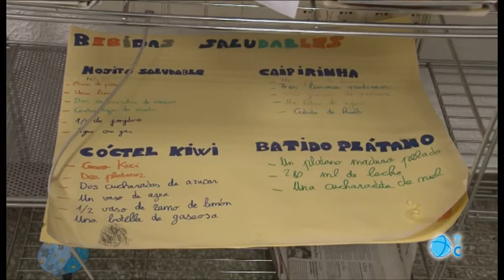Menores en régimen abierto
60 menores que se encuentran en régimen abierto por orden del juez aprenden en Cartagena a buscar una salida a su situación personal, educativa y laboral